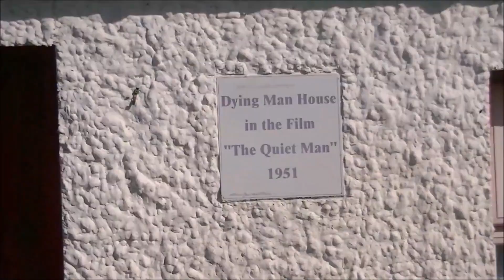Cong Pt 1 (Ireland)